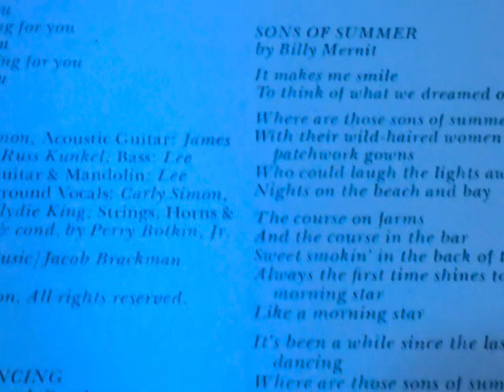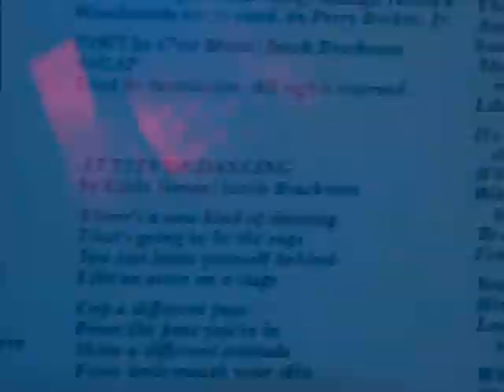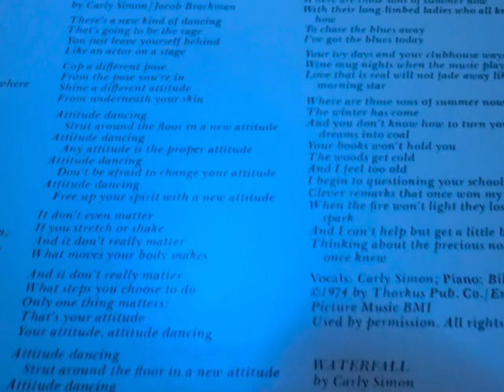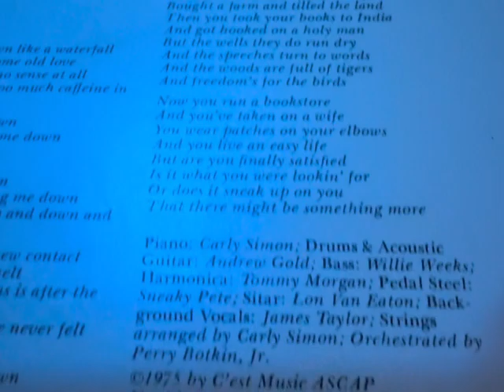Carly Simon, Attitude Dancing. Quadraphonic Cd-4 Rear Tracks.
This is the Rear Tracks from Carly Simon's  Playing Possum Vinyl LP.
Attitude Dancing. Quadraphonic Cd-4, QuadraDisc. Surround Sound 70's